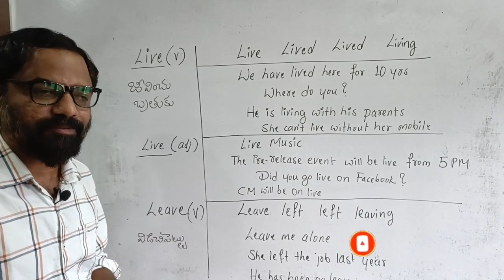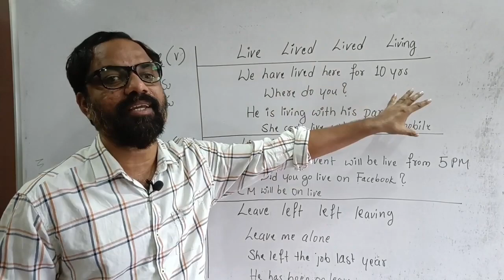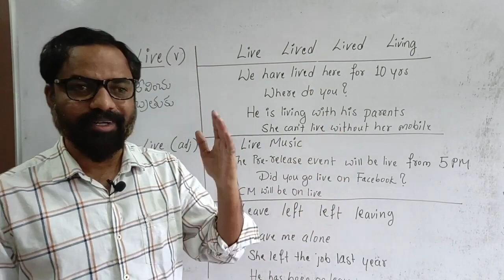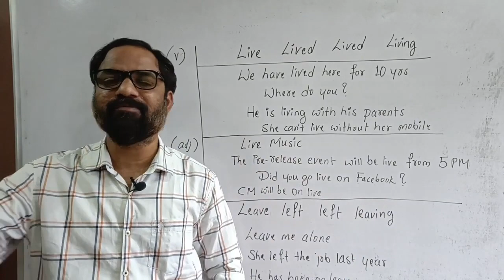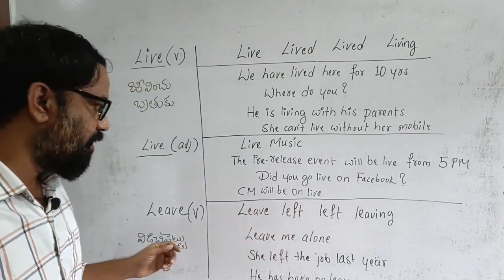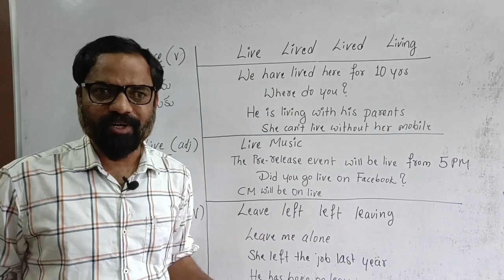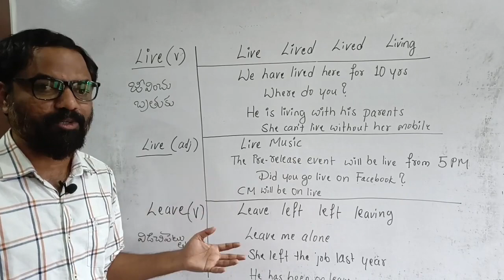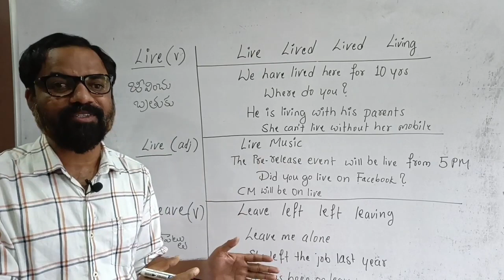100% క్లారిటీ తో ఇంగ్లీష్ మాట్లాడాలి అంటే ఇలాంటి క్లాసెస్ చూడాలి | zero confusion 100% clarity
మిమ్మల్ని ఇంగ్లీష్ తో ప్రేమలో పడేసి, మీకు నచ్చినట్టుగా ఇంగ్లీష్ నేర్పించే ఈ APP ని తీసుకోండి

Lifetime English
Super Offer
Just 500
కింద లింక్ క్లిక్ చేసి ఫ్రీ గా APP download చేసుకుని lifetime ఇంగ్లీష్ కోర్స్ తీసుకోండి

Lifetime English
ఇంగ్లీష్ వొచ్చేదాకా నేర్పిస్తాం
పైన లింక్ క్లిక్ చేసి APP ఫ్రీ గా డౌన్లోడ్ చేసుకోండి
ఈ course Purchase చేయండి